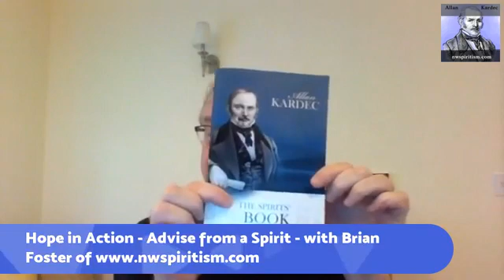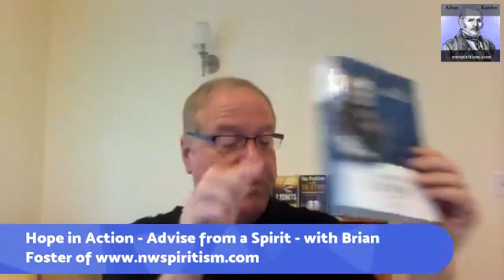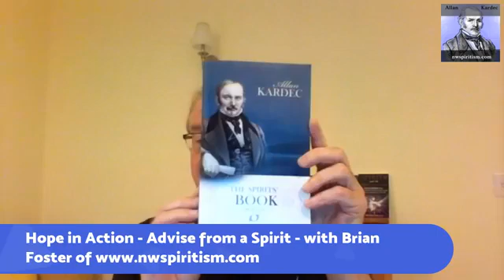Hope in Action - Advise from a Spirit - with Brian Foster of